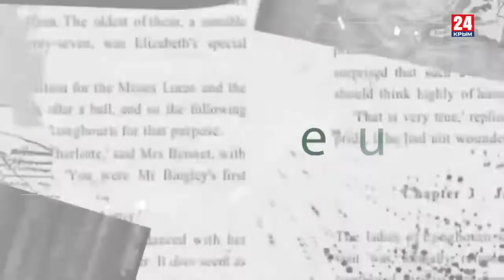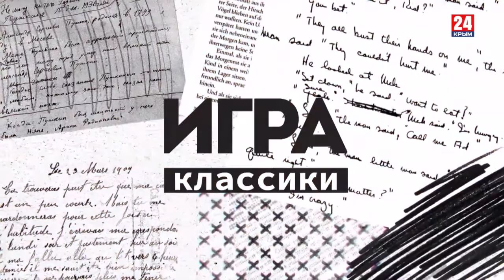Игра в классики (Платон Беседин). Как живем, так и шутим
Платон Беседин к юбилею КВН и Александра Маслякова: новый выпуск авторской программы «Игра в классики» о том, как по юмору можно изучать историю страны и состояние общества.